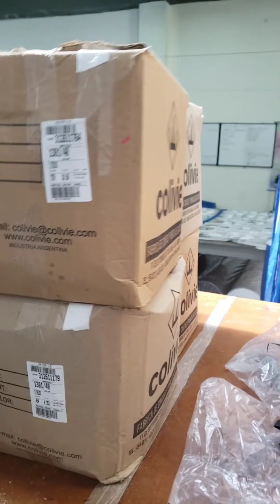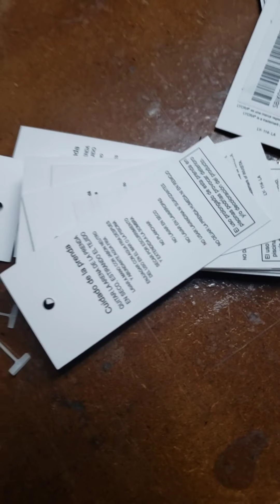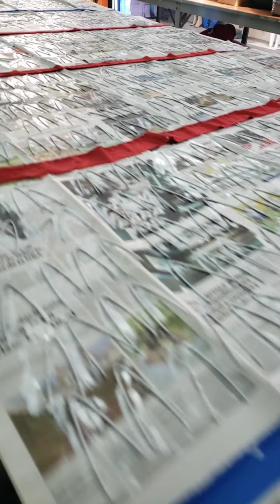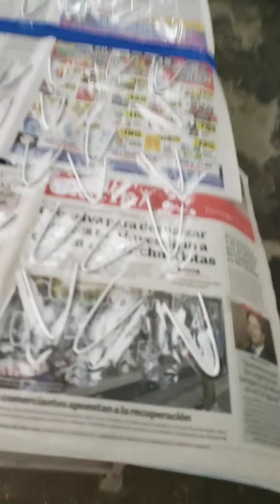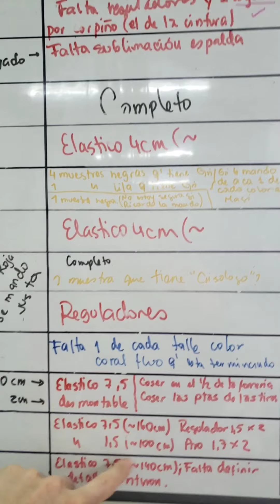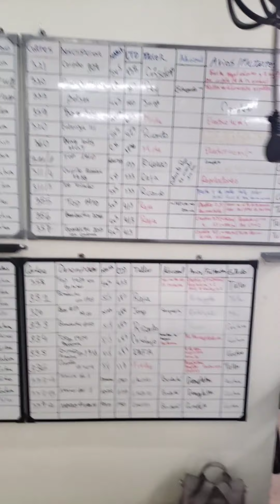RECORRIDO DEL TALLER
recorrido en el taller año 2019